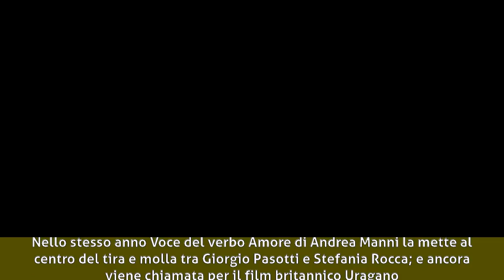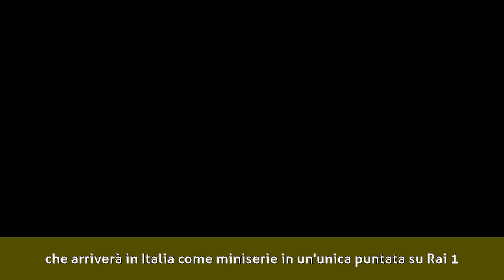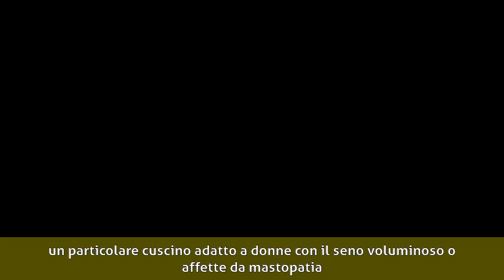Cecilia Dazzi - Biografia